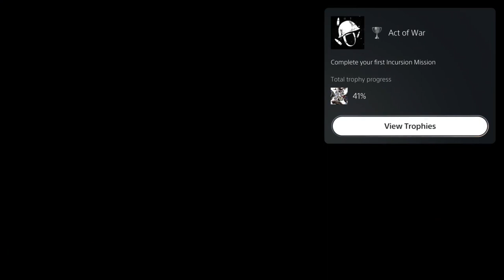SUICIDE SQUAD KILL THE JUSTICE LEAGUE - Playthrough Part 14 - Trying Out The End Game (Part 1)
Join the newly "recruited" members of Amanda Waller's infamous Task Force X (aka the Suicide Squad), Harley Quinn, Deadshot, Captain Boomerang and King Shark, as they set out on an impossible mission to Kill the Justice League. Drop into an expansive and dynamic open-world Metropolis ravaged by Brainiac's invasion and terrorized by the heroes who once protected it.

Each Squad member brings their own traversal mechanics to help them navigate a sprawling and battle-torn Metropolis, combining free-roaming exploration and combat verticality for an unforgettable experience. Players are free to experiment with a variety of different play styles to unleash maximum damage on their enemies. Whether in single-player or online with up to three of your friends, players can take on this suicide mission their own way.